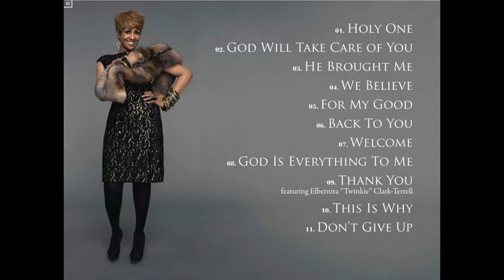For My Good - Dorinda Clark Cole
From the album I SURVIVED on Light Records/eOne.